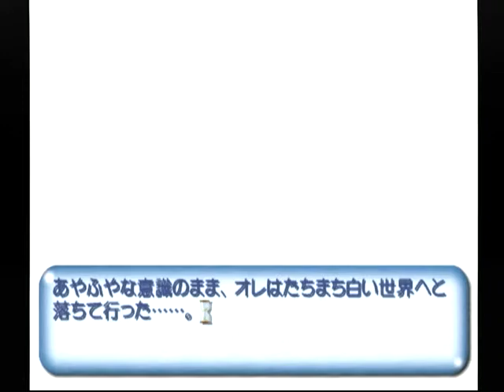【DC】Never7 the end of infinity ベストエンディング Part１５４－２ いづみ編 ノーマルエンド ～据え膳食わぬは男の恥よ 【スタートオンゲームズ】【スタゲー】【JAPA